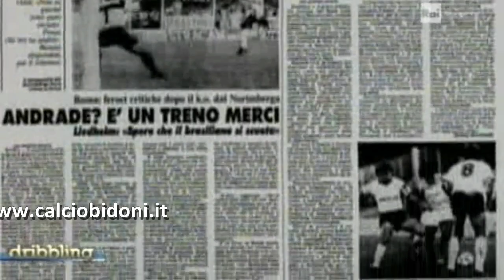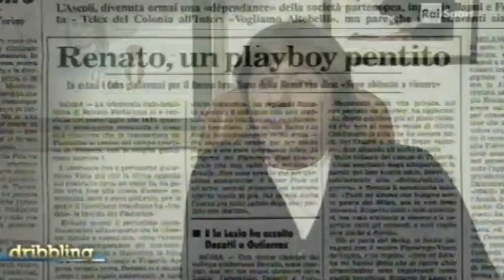Bidoni 3 da «Dribbling» del 17/11/2012 | Renato e Andrade (Roma)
3^ Puntata Rubrica "Bidoni" su "Dribbling" (Rai 2) | Andrade e Renato, brasiliani della Roma, con un'intervista a Bruno Conti. Altre informazioni e curiosità